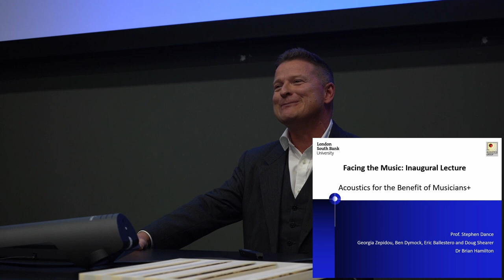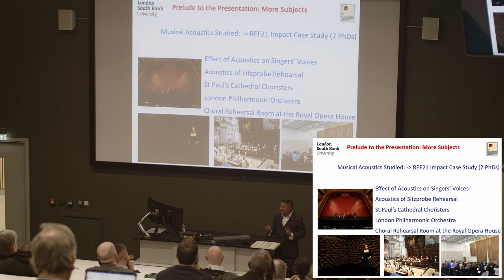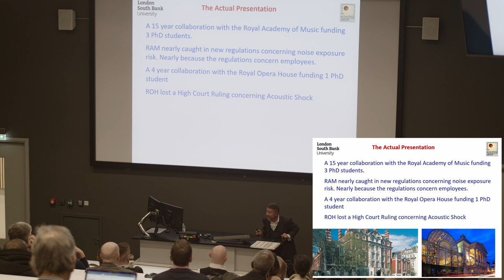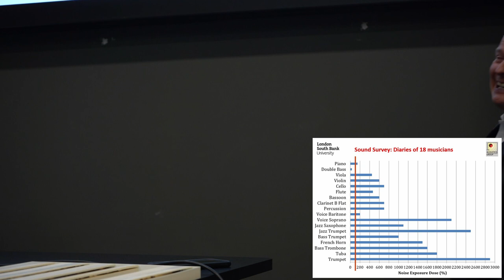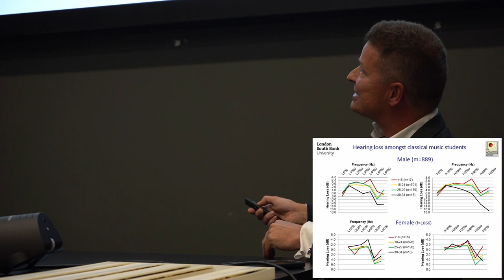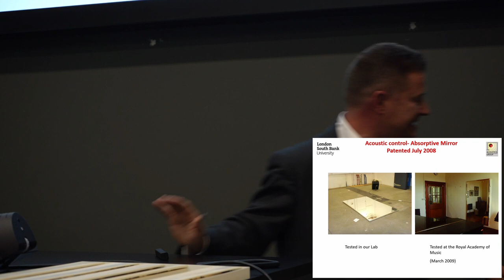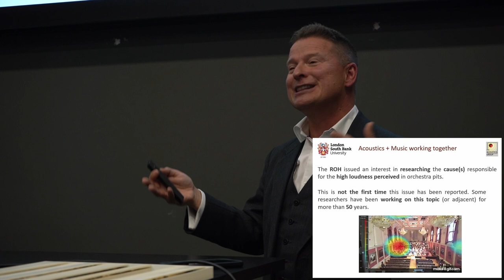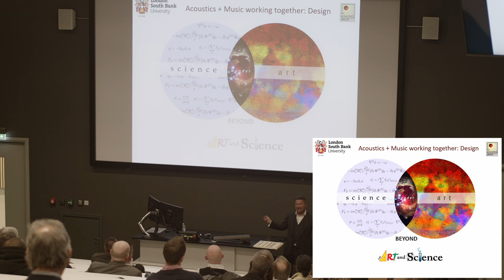Facing the Music: Acoustics for the Benefit of Musicians by Professor Stephen Dance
The Inaugural Lecture By Professor Stephen Dance BSc, PhD, FIOA, MASA, MUKHCA, NTF, Professor of Acoustics, School of the Built Environment and Architecture, London South Bank University

Description: The introduction of the Control of Noise at Work Regulations 2005 meant that musicians working conditions were no longer judged to be healthy and so changes were needed. Professor Dance’s research has permitted choristers at St Paul’s, the opera singers at the Royal Opera House, 2,800 students at the Royal Academy of Music, and Henry Wood Hall to maintain their traditions and artistic integrity while complying with noise regulations, as well as ensuring the wellbeing of the musicians and music students. The designs produced have saved the Royal Opera House £1m+ and Henry Wood Hall £0.25m in refurbishment costs.

This lecture was recorded on 25 Jan 2023.